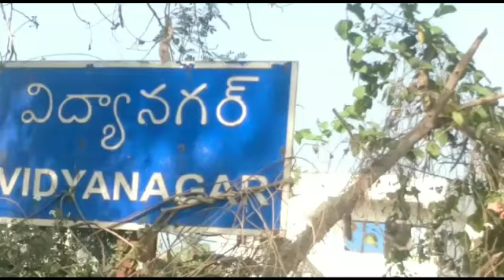మహిళ ద్వారా మరో ముగ్గురికి కరోనా - కోట మండలం చెందొడు గ్రామంలో..NDN News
నెల్లూరు జిల్లా కోట మండలం చెందొడు గ్రామంలో కరోనా కలకలం రేగింది...తిరుపతి నుండి ఓటు వేసేందుకు వచ్చిన మహిళ ద్వారా మరో ముగ్గురికి కరోనా వ్యాప్తి చెందినట్లు వైద్య అధికారులు గుర్తించారు... దీనితో మొత్తం నలుగురు కి కరోనా పాజిటివ్ గా గుర్తించి హోమ్ క్వారన్ టైన్ లో ఉంచారు. ఇప్పుడిప్పుడే కరోనా ను మరిచిపోతున్న ప్రజల్లో తాజాగా కొత్త కేసులు నమోదు అవుతుండటంతో ప్రజలు భయాందోళనకు గురవుతున్నారు.కొత్త కేసులు నమోదవుతుండటంతో అధికారులు అప్రమత్తమయ్యారు. పాజిటివ్ వచ్చిన వ్యక్తులు ఎవరెవరిని కలిశారు అన్న కోణంలో విచారిస్తున్నారు. జిల్లాలో సెకండ్ వేవ్ కరోన వచ్చిందంటూ కలకలం రేగింది.► Download NDN Android App